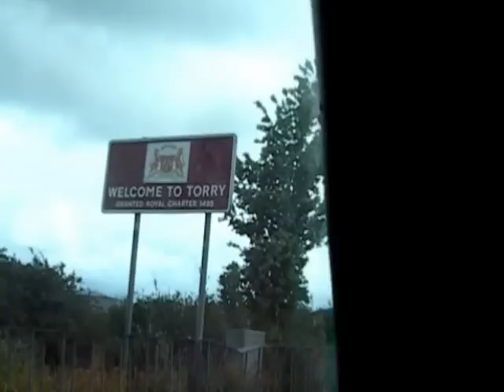Aberdeen, Scotland. Oil Capital of Europe. Trip to Torry June 2012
Wet & dull day in Aberdeen.  Old Aberdeen is built mainly from Granite